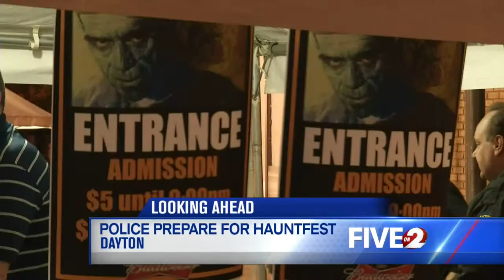Security amped up ahead of HauntFest